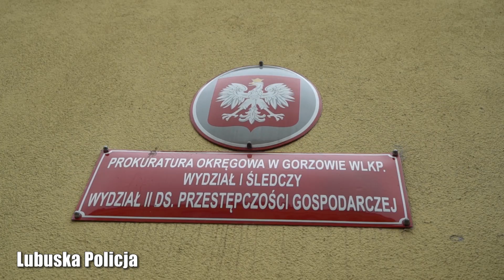Bus pełen broni i amunicji odzyskany przez lubuską policję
Lubuska policja poinformowała o odzyskaniu dwóch pojazdów – busa i osobówki, które zostały skradzione na terenie Słubic. W środku tego pierwszego auta znajdowało się 39 sztuk broni oraz 30002 sztuk amunicji.